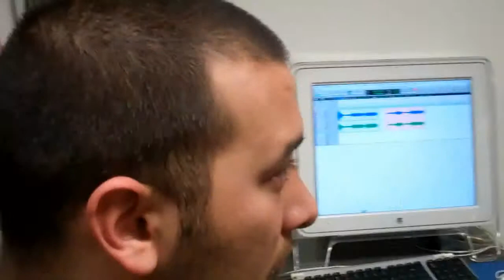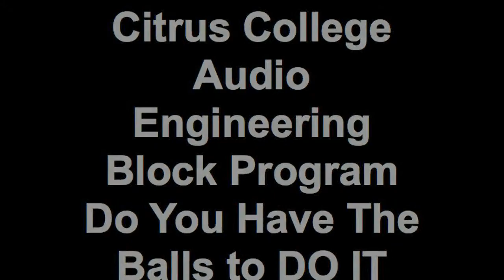Citrus College Audio Engineering Program Pt. 4 of 7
Recorded on May 31, 2011, here is a look at the Citrus College (Azusa CA) Audio Engineering program. If your mission in life is to become an audio engineer, you might consider going to Citrus College, because the program is much cheaper than what it would cost in Hollywood. Just be prepared to work your Ass off, this program will KICK YOUR ASS, only the strong will survive. GET READY...A lot of Testing, No Sleep, Lots of Homework, its a full time job people, but in the end, it will be worth it, all the Citrus College professors are all really nice people, they want you to succeed, GOOD LUCK. Enjoy...
PS---And yes when you spend five days a week with the same guys, you will tend to get on each others nerves, but by the time you leave the program, you will have made some new friendships that will last a lifetime...Or Not...